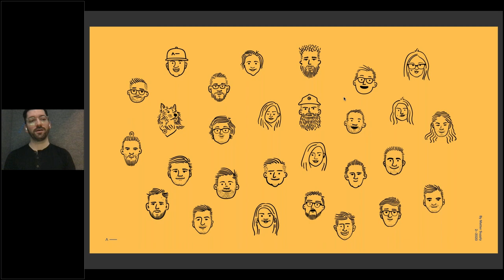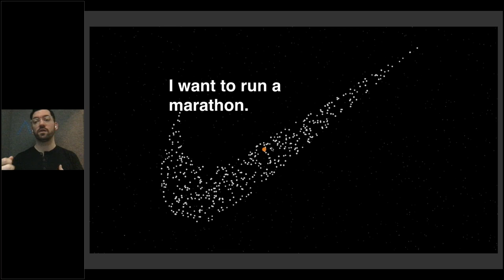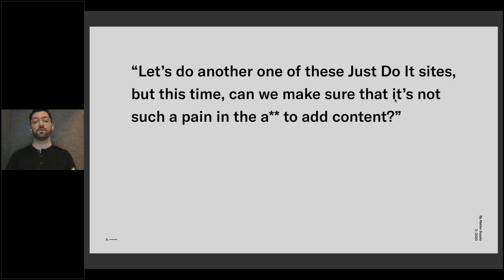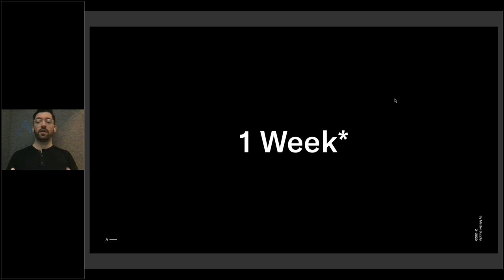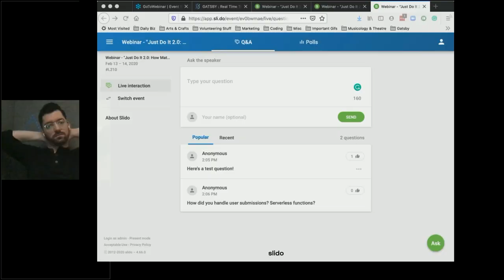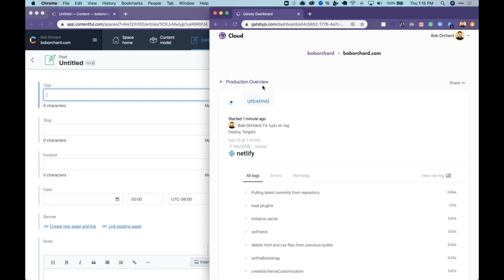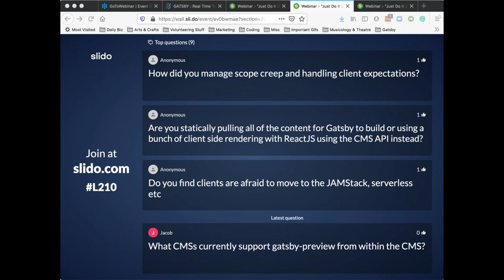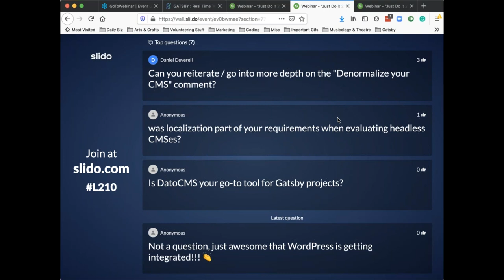Just Do It 2.0 How Matter Supply rebuilt the back end of a Gatsby site - Webinar, Feb. 13th, 2020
Looking back, it’s easy to see how your site or application could have been built differently. If you’re lucky, those mistakes are simple fixes, but what if you picked the wrong CMS or hosting provider?

Matter Supply was working under an extremely tight deadline when they built the first version of the Nike “Just Do It” campaign site. Gatsby’s built-in performance optimizations and the power of the new tech stack made the site fast and functional despite the oversights that come with any rushed project. Nevertheless, mistakes were made - the editing experience for the content team was difficult, the site wasn’t equipped for the kind of traffic it was getting, and there were things that simply could have been better. Version 2.0 was going to be different, and Gatsby was going to make the whole process a piece of cake.

Learn how Matter Supply learned from their mistakes, changed CMSs (twice!), switched hosting providers, and built an even better Gatsby site the second time around. You’ll see how Gatsby simplifies the whole process so you can focus on getting the tools right without the headache of making new tools and data sources work with your existing front end.

Speaker:

    Marc Ammann, Principal at Matter Supply
    Bob Orchard, Senior Product Manager at Gatsby